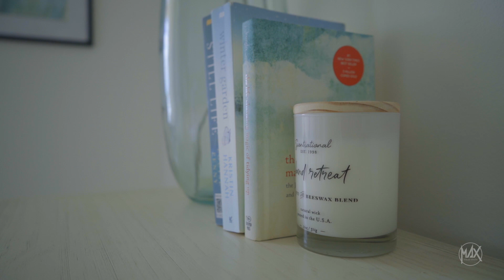3000 Oasis Grand Blvd APT 502 Fort Myers, FL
Located at the heart of the River District in downtown Fort Myers, The River District - is a lively urban & newly revitalized area that has kept its old Florida charm. Within walking distance of Oasis is dazzling downtown which is very quaint. These lamp-lit streets are lined with restored 1920's Mediterranean revival buildings that now house attractive restaurants, cafes, shops, museums and galleries. This home offers a modern granite kitchen, GE Monogram stainless steel appliance package, professionally designed interior, crisp new linens and brand new furnishings, river views and so much more. Neutral palettes compliment the master suite with a breathtaking view, a spacious layout and private terrace. There is a large guest suite, well appointed living area , complete with a fantastic sunset view. During the peak season months a trolley service with stops from the Oasis throughout the downtown area is free of charge. These desirable properties book quickly!